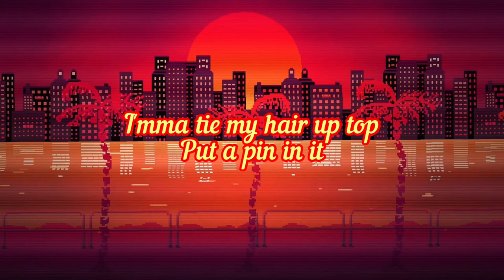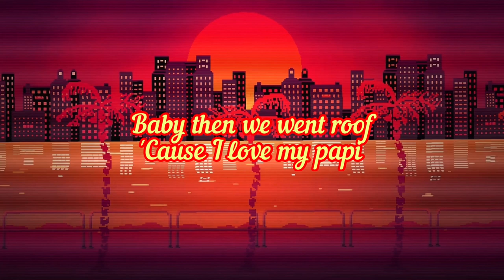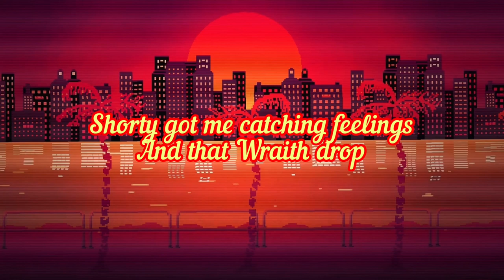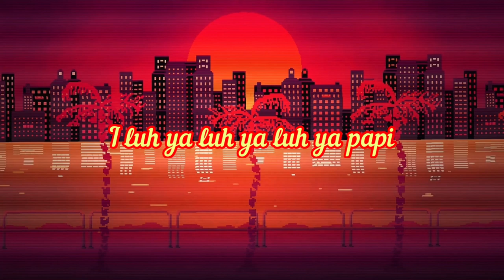I Luh Ya Papi - Jennifer Lopez (Feat. French Montana) | Lyrics Video (Clean Version)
Provided by Universal Music Group

I Luh Ya Papi · Jennifer Lopez · French Montana

A.K.A.

Producer, Co- Producer, Studio  Personnel, Recording  Engineer: Noel "Detail" Fisher
Producer, Co- Producer: Cory Rooney
Studio  Personnel, Engineer: Patrick Doyle
Studio  Personnel, Mixer: Jaycen Joshua
Studio  Personnel, Assistant  Mixer: Ryan Kaul
Studio  Personnel, Mastering  Engineer: Dave Kutch
Composer  Lyricist: Jennifer Lopez
Composer  Lyricist: Noel Fisher
Composer  Lyricist: Andre Proctor
Composer  Lyricist: Karim Kharbouch